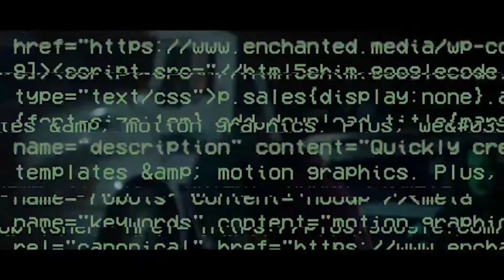Trippie Redd x Rich the Kid x Smokepurpp type beat "Texaco" | prod. 12amprince | 2018 Trap beat